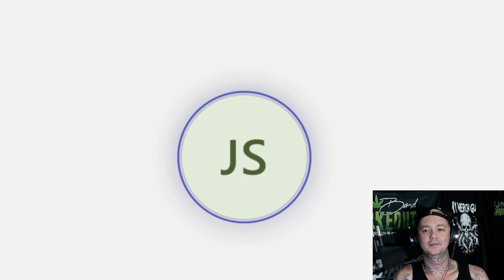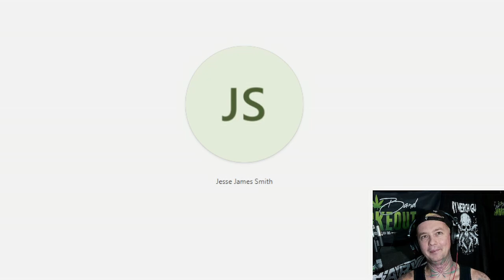Vampires Everywhere Interview Pt 2 ! Me and Jesse Chat Touring Japan / Cry Little Sister & More !